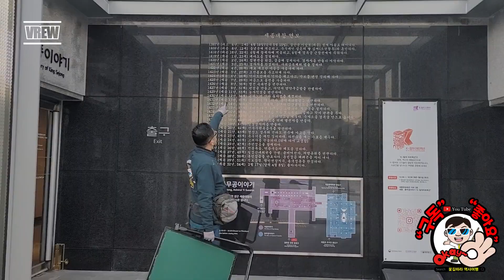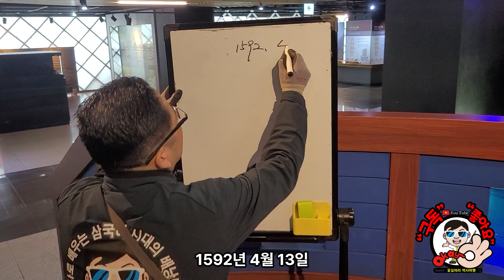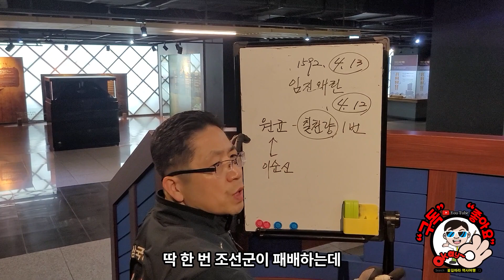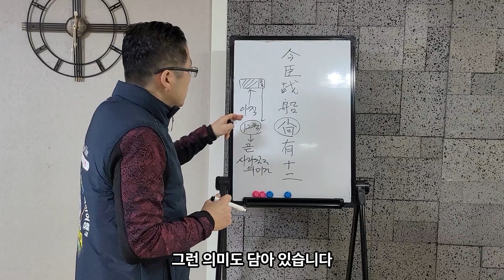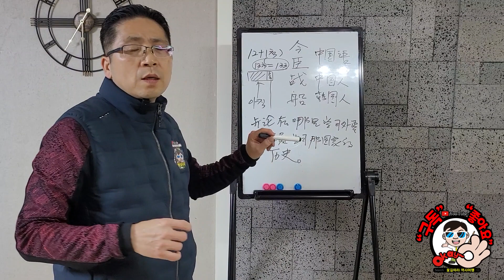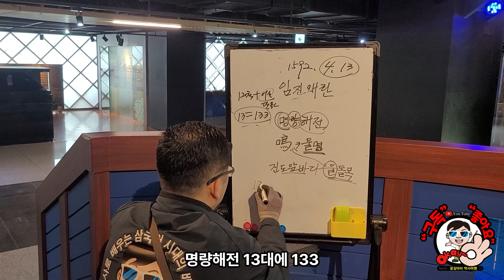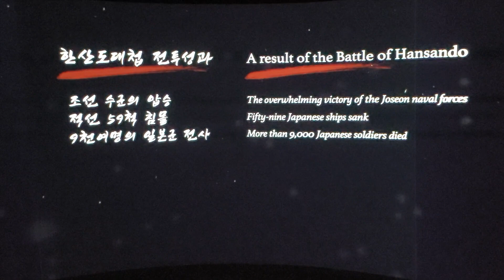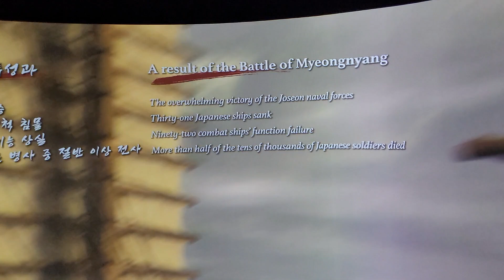이순신장군 지금 신에겐 아직 12척의 배가 남아 있습니다. 명량해전 학익진 거북선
칠천량해전 금신전선상유십이 이순신 원균 류성룡 학익진 배설장군 경상우수사 임진왜란 거북선